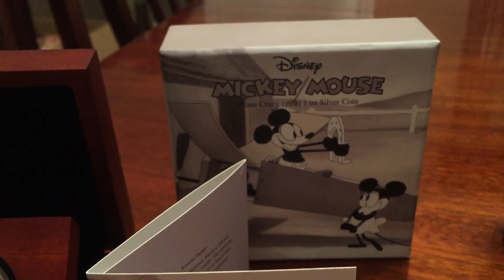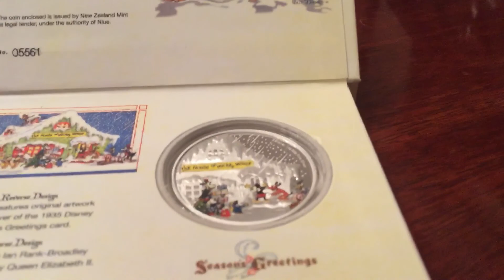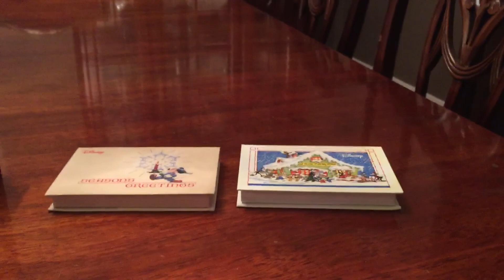Recent additions to my Disney Silver Collection..featuring, "Plane Crazy", "Fantasia", and others